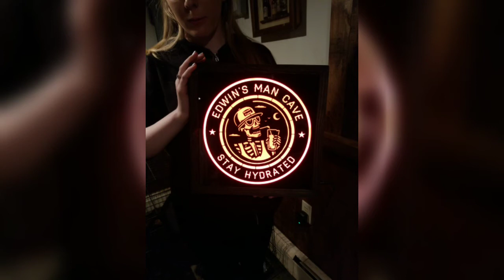Eds rustic bar